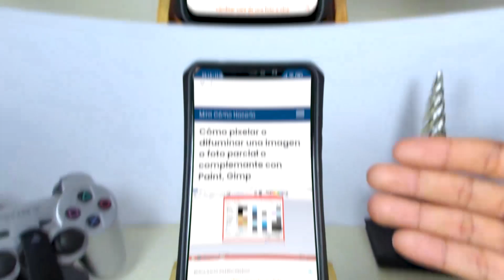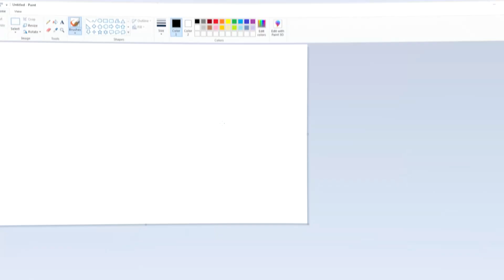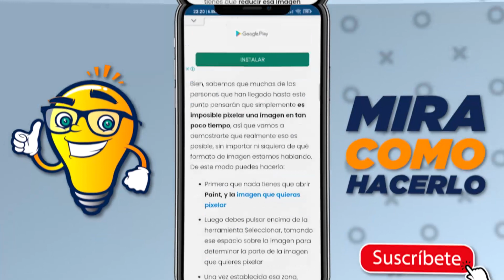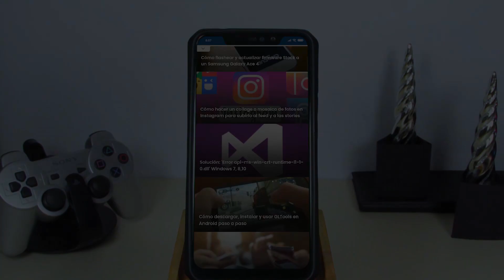Cómo Pixelar o Difuminar una Imagen o foto Parcial o Completamente con Paint, Gimp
En este video aprenderás Cómo Pixelar o Difuminar una Imagen o foto parcial o Completamente con Paint, Gimp. En Mira Cómo Hacerlo encontrarás la información que estás buscando.